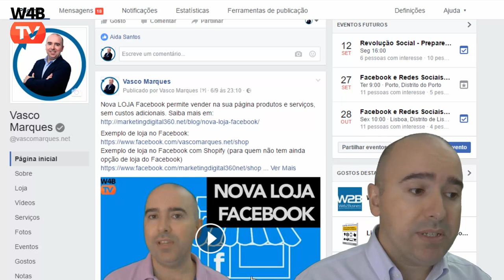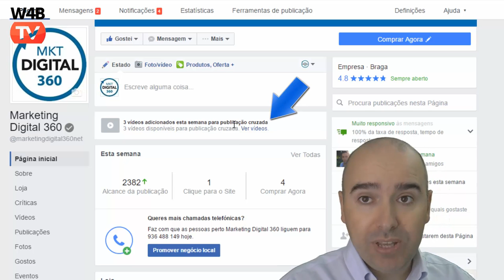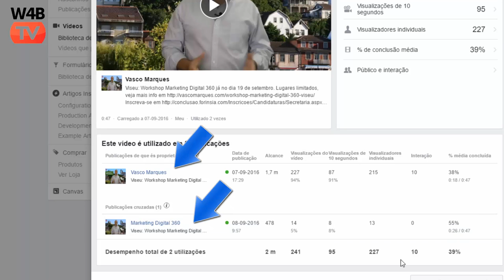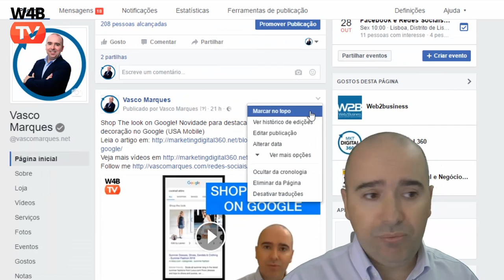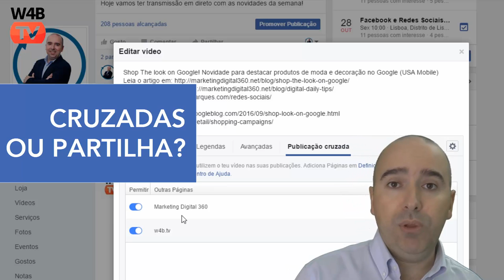Publicações Cruzadas Facebook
Conhece as Publicações Cruzadas do Facebook?
Permite que outras páginas tenham acesso aos seus vídeos, acumulando assim todas as métricas do recurso partilhado.

-Nas definições da página, autorize outras páginas
-Publique o vídeo e no separador Publicações Cruzadas escolha que páginas podem utilizar os sues vídeos
-A página principal vê as estatísticas do vídeo de cada páginas e o somatório. As páginas que partilham, apenas vêm as métricas da sua página
-No caso de publicar um thumbnail personalizado no vídeo, ele não vai aparecer na página partilhada. Terá de ser carregado de novo na página que deu autorização.